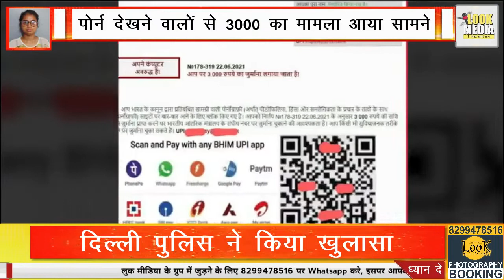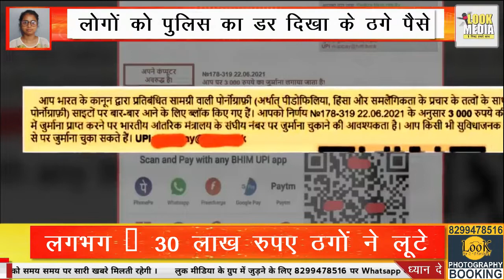पोर्न देखने वालों से 3000 रुपए ठगों ने लूटे | Look media